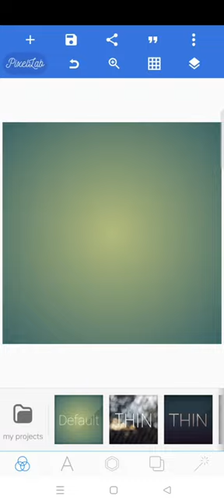professional camera logo#shorts